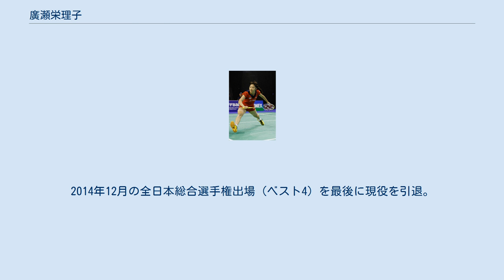廣瀬栄理子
廣瀬 栄理子（ひろせ えりこ、1985年3月16日 - ）は女子バドミントン選手である。
兵庫県川辺郡猪名川町出身。
身長163センチ、体重54kg。
血液型はA型。
右利き。
猪名川町立松尾台小学校、猪名川町立中谷中学校、青森山田高等学校卒業。
北京オリンピック日本代表。
 小学校にスポーツ少年団「ひよどりジュニアバドミントンクラブ」があり、兄と一緒にバドミントンを始める。
進学した地元の中学校には部活としてバドミントン部がなかったため、「コマツジュニアクラブ」にて練習を積む。
中学3年生の時にようやく中学校側が中学校体育連盟の大会に出ることを許可したため、初めて中学校体育連盟の大会に出場。
全国中学生大会で広瀬の応援団は家族だけという中で第3位を獲得した。
 高校はバドミントンで強くなるために青森へ「バドミントン留学」をする。
1、2年生の時のダブルスでは、中国からの留学生楊藹琳と組みインターハイで3年連続入賞。
3年生の時には茨城県で開催されたインターハイで団体、シングル、ダブルスと3冠を期待されていたが、ダブルスでは今別府靖代と組み、清水陽子・岡本望良組（当時常総学院高等学校）に1-2で負けベスト4止まりとなる。
シングルスでも1学年下の平山優（当時聖ウルスラ学院高等学校）に1-2で負け準優勝となる。
その結果、3冠にはならず団体の優勝だけにとどまる。
 2003年に高校を卒業し三洋電機に就職。
インターハイでの3冠達成ができなかったのをばねにしたかのように全日本総合選手権で3位に入賞。
 2004年には、全日本総合選手権の決勝でアテネオリンピック代表の米倉加奈子を下し初優勝。
 2005年、全英オープンで3位入賞。
9月、ハイデラバードで開催されたアジア選手権で銅メダルを獲得。
2連覇がかかった全日本総合選手権の決勝では米倉加奈子に負け準優勝に終わる。
 2006年、日本で開催されたユーバー杯では日本の一員として出場したが準々決勝のオランダ戦で敗退。
自身は第2シングルでジュディス・ミューレンディクスに1-2の逆転負けをした。
全日本総合選手権では決勝で森かおりを降して2年ぶり2回目の優勝。
12月のドーハアジア大会では世界ランキング1位の謝杏芳に惜敗したもののベスト8に入った。
団体戦では銀メダルを獲得。
 2007年には、シンガポール・オープンで3位に入賞し好調であった。
だが、フィリピン・オープンで右足肉離れを起こし世界選手権を欠場することになった。
このコートマットは足が滑りやすく危険性を指摘されていた。
病院に2週間入院し、退院後もイメージ通りの動きができなくなった。
ネット前にラッシュもできない状況が続き、全日本総合の連覇も途切れた。
しかし、北京オリンピックに出場するためのポイントを稼いであり、BMF世界ランキングが女子シングルスで15位であったため、北京オリンピックへの出場が決まる。
 そして、2008年の北京オリンピックではシングルス3回戦で元中国選手でフランス代表のピ・ホンヤンに1-2で惜しくも敗れたが、ベスト16となっている。
同年から2010年まで全日本総合選手権3連覇を達成。
 2010年、ユーバー杯で銅メダル。
8月、世界選手権では準々決勝で同大会で優勝した王琳に敗れたがベスト8。
11月の広州アジア大会女子シングルスで銅メダルを獲得。
 2011年、全英オープンで女子シングルスでは1979年準優勝の近藤沙織以来32年ぶりとなる準優勝。
全日本総合選手権では4連覇を狙い、決勝では奥原希望と対戦する予定であったが、体調不良のため棄権して準優勝。
 2012年、アジア選手権団体戦（ユーバー杯予選）の優勝と、ユーバー杯での銅メダルに貢献。
ロンドンオリンピック出場は逃したが、ヨネックスオープンジャパンでは同大会自身最高成績となる準優勝。
 2013年3月末を以ってパナソニックバドミントン部が休部となったため、ヨネックスに移籍。
2014年12月の全日本総合選手権出場（ベスト4）を最後に現役を引退。